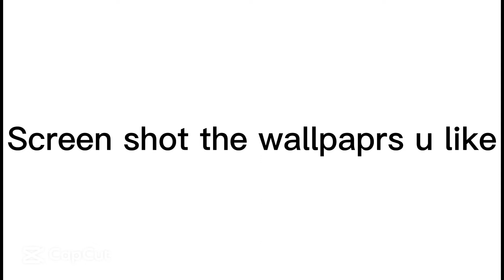Disney wallpapers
Disney+aesthetic+Descendents wallpaper